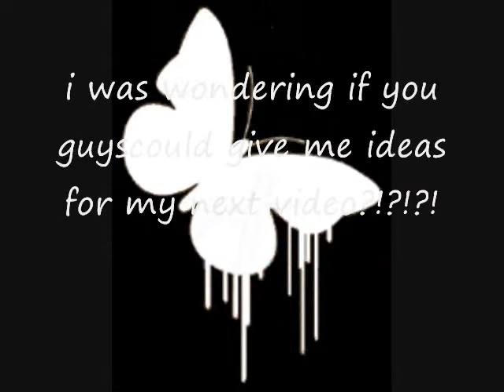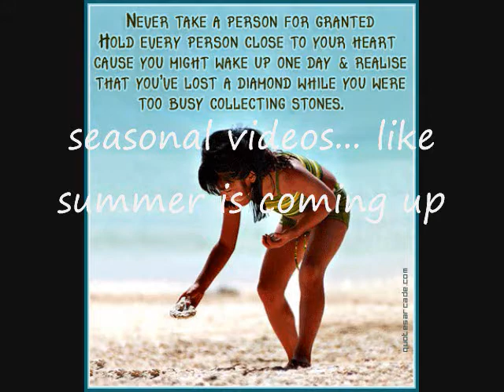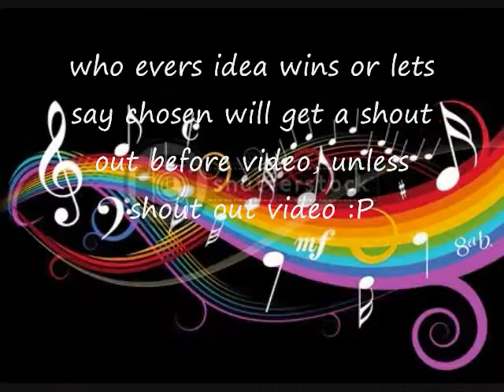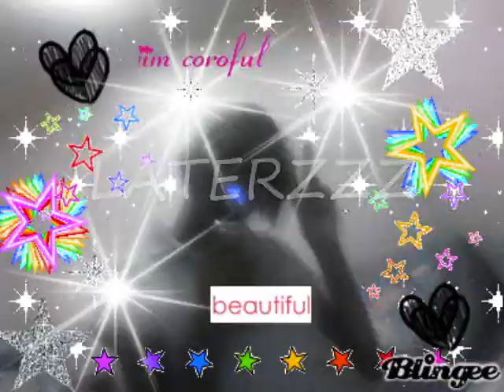owl city- hot air balloon- i need some ideas...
WMG
SME
UMG
ok, so i need some help figuring out wat i'm suppose to do far a video, i hope u guyz will help, leace some suggestions below in the comment box if not rate if u'd like to. make a response video if u don't wanna write a comment or just wanna show ur beautiful face on youtube! :D